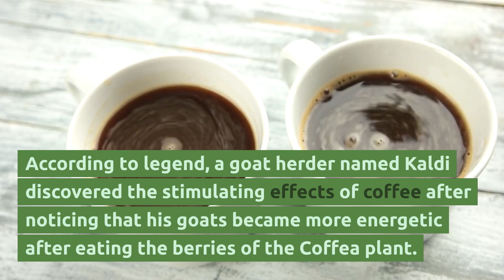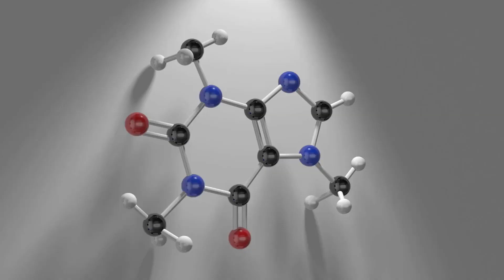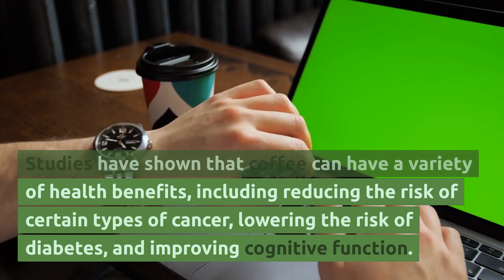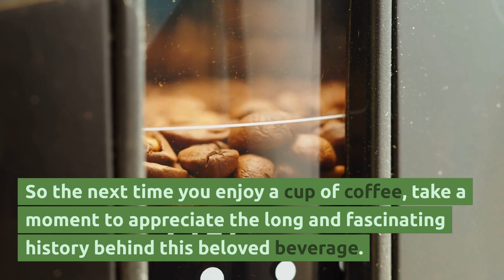The Fascinating World of Coffee: From its Origins to Modern-Day Specialty Brews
Join us as we explore the world of coffee and discover the rich history, fascinating culture, and delicious flavors of this beloved beverage. From the origins of coffee cultivation to the latest brewing techniques and trends, we'll take you on a journey through the world of coffee, featuring interviews with experts, tastings of unique blends and roasts, and insights into the health benefits and social impact of this popular drink. Whether you're a coffee connoisseur or simply curious about this timeless drink, this video is sure

And while you're here, check out some of our other videos for more interesting discussions.